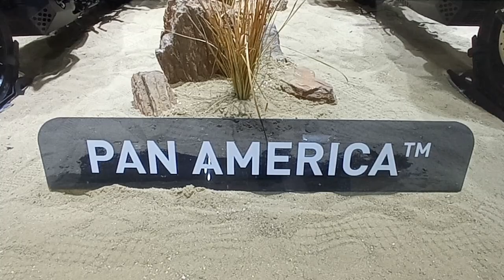HARLEY DAVIDSON รุ่น PAN AMERICA 1250 เกิดแกร่ง เกิดมาลุย Harley-Davidson Thailand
dadmom
HARLEY DAVIDSON รุ่น PAN AMERICA 1250 เกิดแกร่ง เกิดมาลุย
Harley-Davidson Thailand

มอเตอร์ไซด์ / Big Bike / ฮาร์ลีย์-เดวิดสัน / Harley-Davidson
Harley-Davidson Thailand / Motor Show 2021

Harley-Davidson Thailand